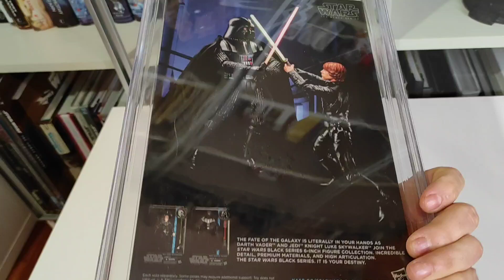Darth Vader #1 CGC 9,2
Hoy os presento otra de las chuches que he conseguido últimamente: Darth Vader #1 CGC 9,2

Labibliotecadeltemplojedi.com